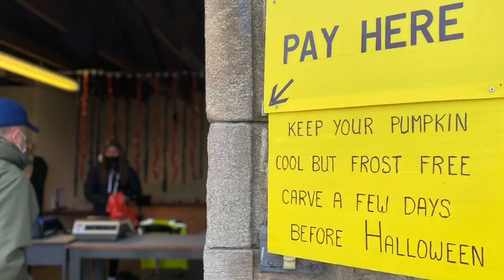PUMPKIN PICKING || Bambeng the explorer